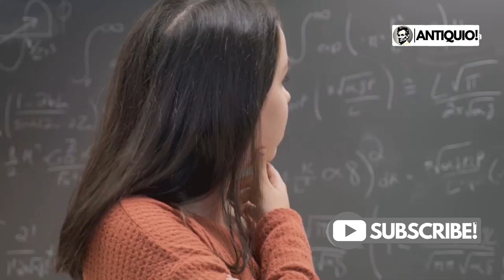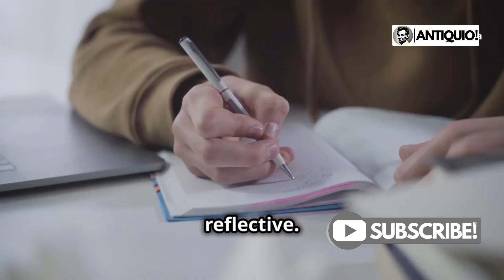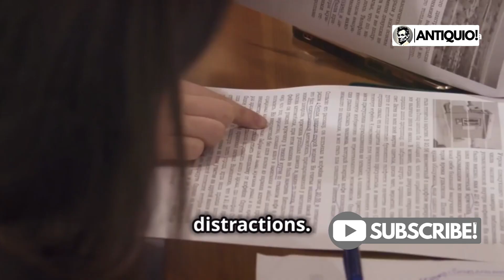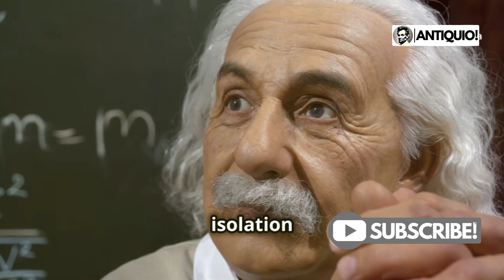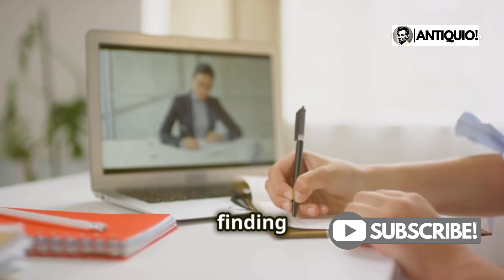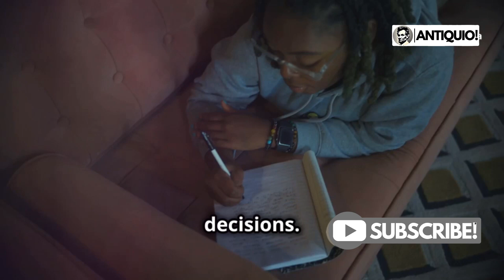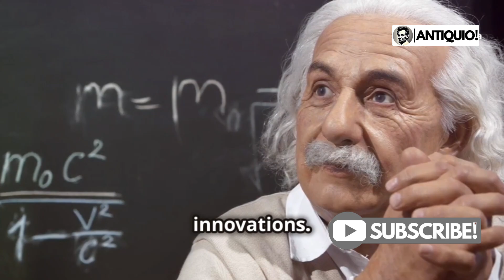Why Highly Intelligent People Love To Be Alone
"Ever wondered why some of the smartest people you know seem to prefer solitude? In this video, we dive into the psychology behind why highly intelligent individuals often choose to be alone.

Discover the surprising reasons that link intelligence with solitude, and explore how being alone can actually fuel creativity, productivity, and self-growth.

 Whether you're an introvert or simply curious, this video will shed light on the fascinating connection between brainpower and the need for personal space."